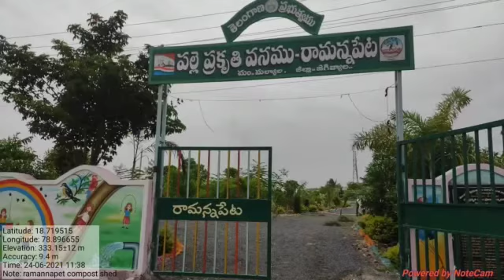Ramannapet GP Mallial Mandal